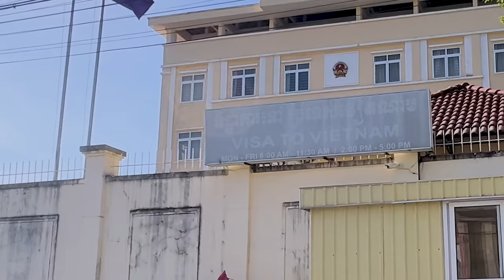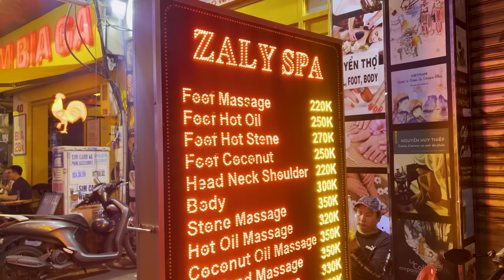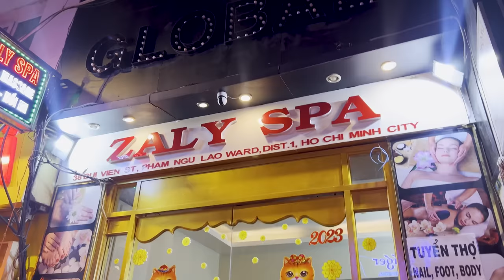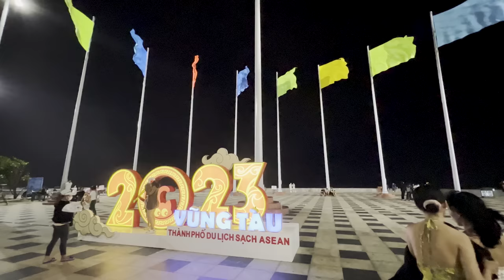Útok pouličnej bordel mamy a prvé skútrovanie | Ho Chi Minh, Vietnam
V dnešnom vlogu zavítame do Saigonu, kde sa pozrieme na neduhy nočného života, ktoré nás na toľko otrávia, že hneď ďalší deň sa presúvame do pobrežného mesta Vung Tao, kde sa konečne naučím skútrovať a to priamo v hustej vietnamskej premávke, ktorá je považovaná za jednu z najhustejších na svete.